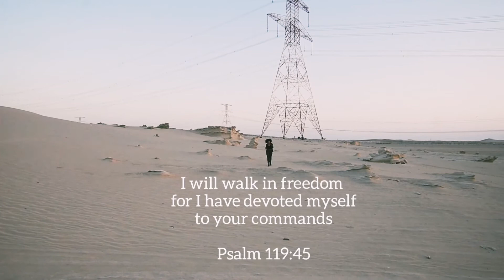SAVED IN A DESERT- I finally found my voice & I'm going to use it| Jesus Saved Me PART 1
Hi beautiful souls, I have been on a very spiritual journey for the past 4 years and I have finally found my voice. So as I share this short story with you, I hope it encourages you to share yours! Thank you for loving me RAW and supporting my journey.

Would love to hear about your journey below...

JWB
xx